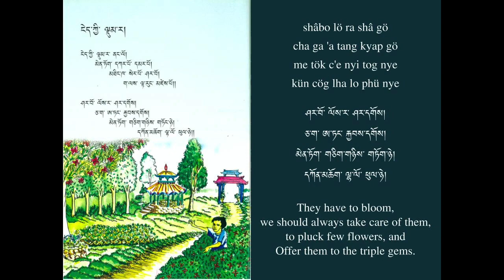Drenjongke Nursery Rhyme No.16 "My garden" female Reading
The name of the reader : Changa Doma Bhutia
written by : S.G.Dokhampa
composed by :  S.G.Dokhampa
video created by : Mana

funded by Strategic Japanese-Swiss Science and Technology Programme of JSPS and SNSF

The songs and the readings are based on the picture book
illustrator : Lharipa Tenzing Norbu
publisher : Arithang Gyaltshen Tshogpo

Local Resource Coordinators:
Dr. Kunzang Namgyal
Mr. Jigmee Wangchuk Bhutia
Mrs. Tenzing Youden